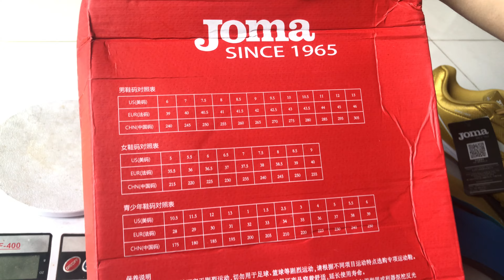Review P2 GIÀY BÓNG ĐÁ JOMA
joma football boots